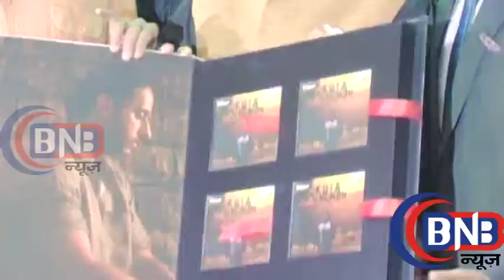Ajaz Khan Say Abaut Music Launch of The Film Kota Junction